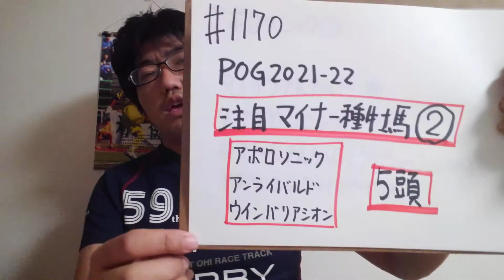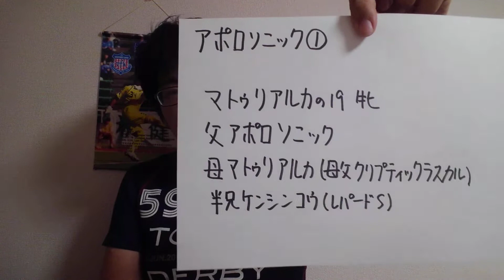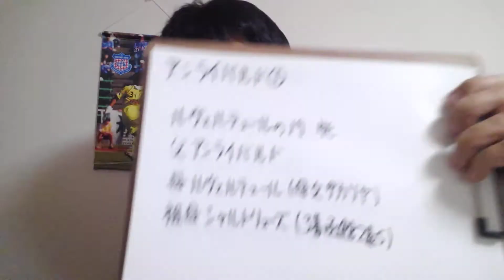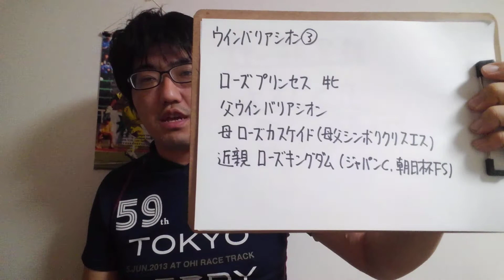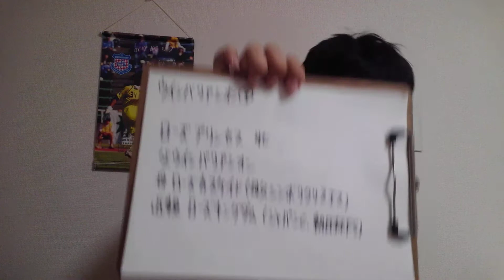【POG2021-22】注目マイナー種牡馬 その2 アポロソニック、アンライバルド、ウインバリアシオン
アポロソニック
母マトゥルアリカ
アンライバルド
母ルヴェルテュール
ウインバリアシオン
母ネオシアリーズ
母バーニングラブ
母ローズカスケイド